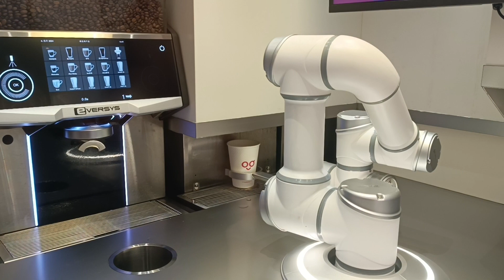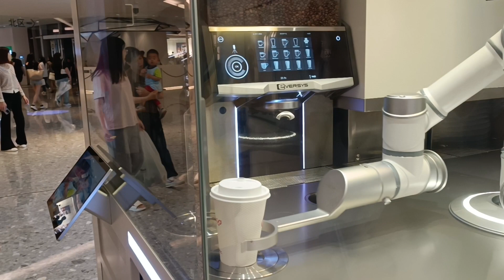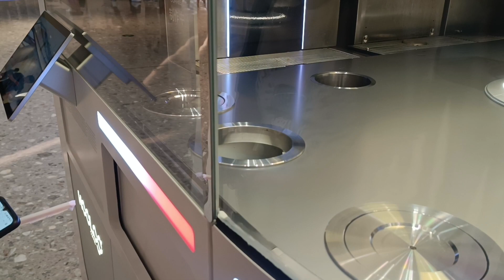maquina de café em shenzhen , china...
robô que faz café em shenzhen , china ... tem cappuccino , cafe latte e muito mais .. muito bom ...